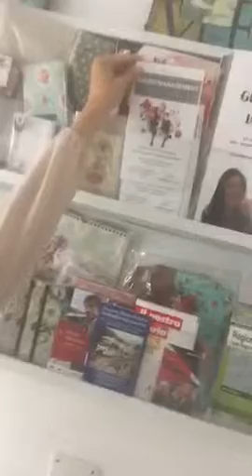Richte dich für deinen Reichtum ein I Nadja Horlacher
Meine Geschichte: Bis 30 angestellt, danach wollte ich mein eigener Chef sein. Einfacher gesagt als getan:-)

- Zwischen 2007 und 2010 kamen unsere 3 Kinder zur Welt.
- Ich wurde "Hausfrau", managte weiter Nardias.
- Die Angestellten erhalten Lohn von Nardias, ich lasse mein Geld
  für Rückstellungen drin.
- Mich nervte es, immer meinem Mann zu fragen wegen Geld.
- Startete mit dem Online Business durch.
- 2017 Geschäfte laufen rund, sodass ich meiner Leidenschaft
  nachgehen kann. Ich darf Menschen begleiten wie sie zum Erfolg
  kommen.

Wir müssen Platz schaffen, räumen und entrümpeln. Wenn wir nur horten wird nichts neues auf dich zukommnen. Du möchtest reich werden? Dann lege dir alles bereits zurecht. Bringe deine Wohnung bereits so in Ordnung wie wenn du reich wärst. Du wärst dann nämlich parat, das Gesetz der Anziehung wird in Kraft treten.

Vieles für "Erfolgreich im Alltag" in Kürze in meinem neuen Buch für dich. Du wirst dein Leben umkrempeln, garantiert. Dein Erfolg wird kommen.

Bald kommt der Link hierhin wo du dich für mein neues Buch eintragen kannst.